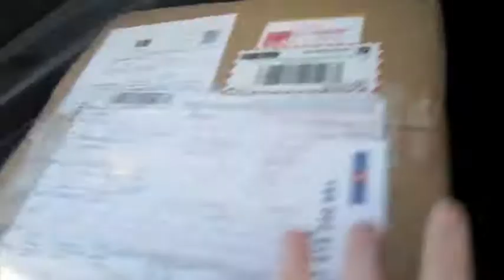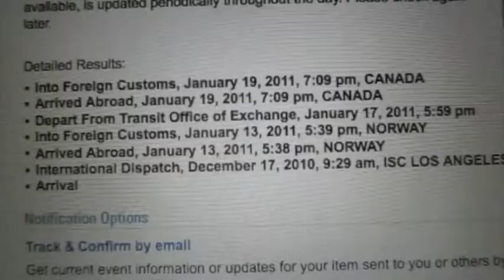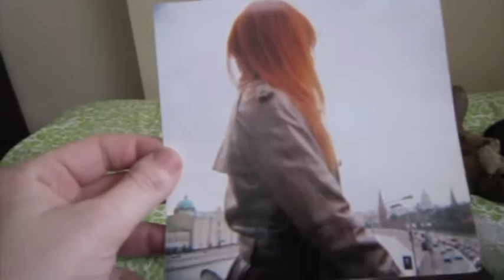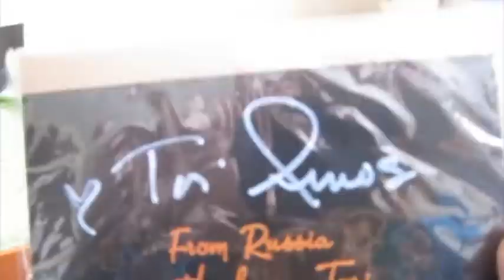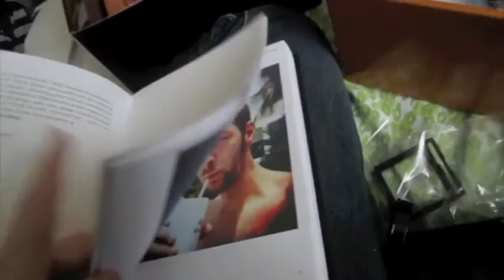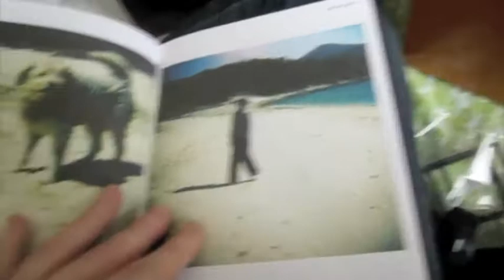Vlog #3 - Tori Amos Camera Unboxing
YAY!  After waiting for over a month, my Tori Amos Camera and CD have arrived!